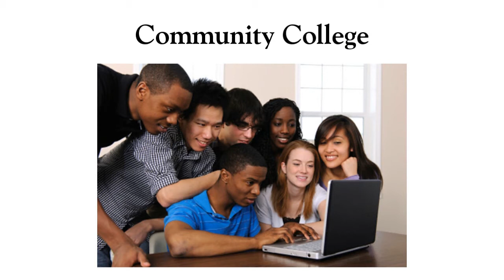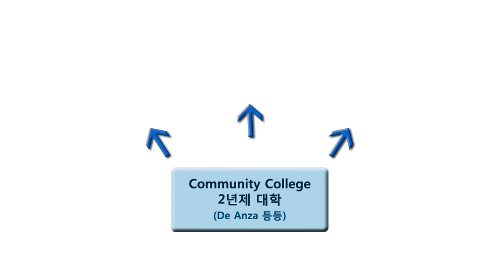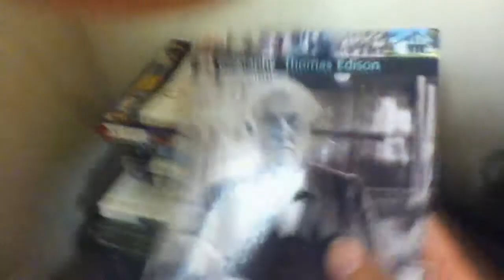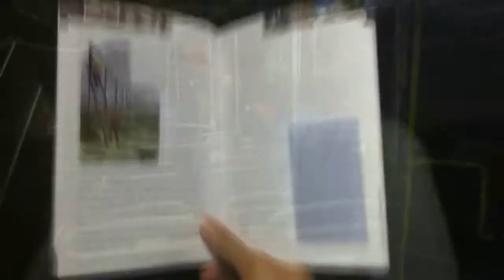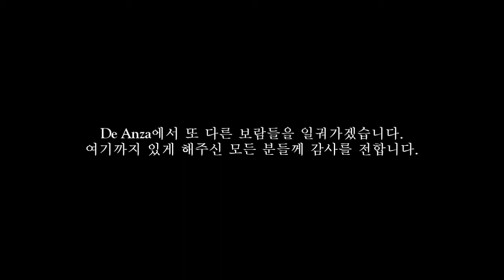2012 09 30 내일칼리지 소식영상 #56